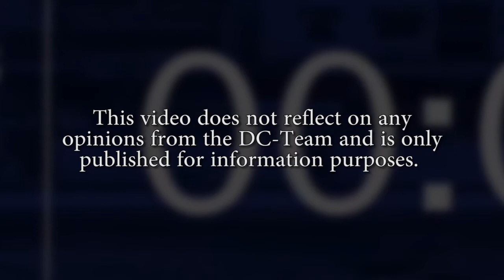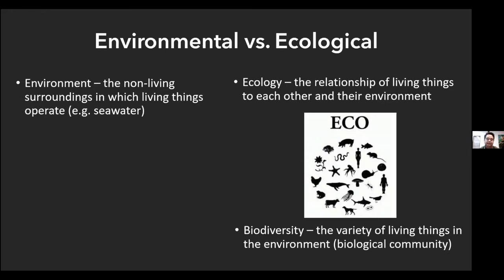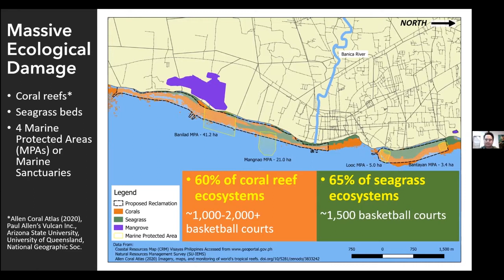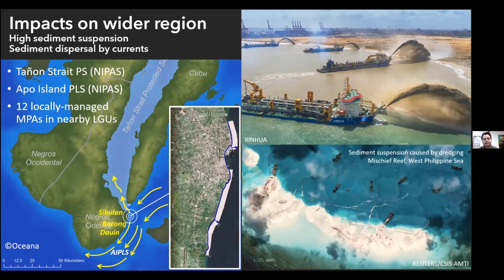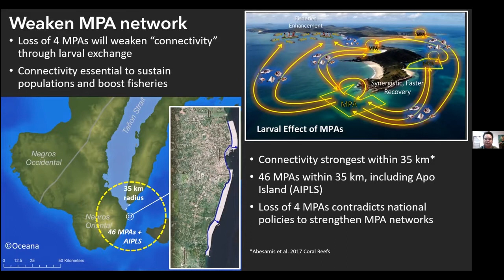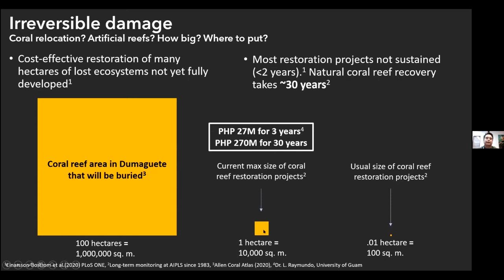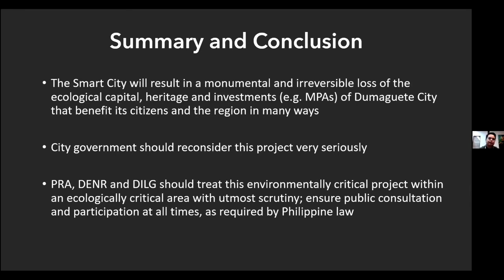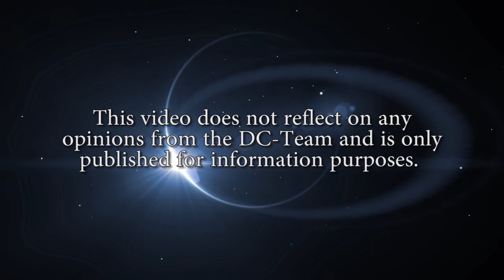174ha Dumaguete Reclamation Project - Environmental & Ecological Impacts (Learning Event Series 1)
The Learning Event Series is a series of webinars, where different speakers talk about other topics every session. All topics are connected to the proposed 174 ha reclamation project, just 30 meters off the shoreline of Dumaguete City. The reclamation area is dubbed as "Smart City", which is supposed to give the city of gentle people a boost towards our bright future.

The first lecturer is Dr. Rene A. Abesamis of the Silliman University Angelo King Center for Research and Environmental Management (SUAKCREM).
He does research in marine biology. His expertise is in Fisheries Management, Conservation Biology, Marine Environment, Coral Reef Ecology, and Fish Population Dynamics.

Our video: 174ha Dumaguete Reclamation Project - Environmental & Ecological Impacts (Learning Event Series 1) shows the lecture of Dr. Abesamis and the Q & A discussion after his lecture.

Follow the abovementioned page to stay informed about upcoming events and announcements.

The Learning Event Series is supported by the Rotary Club of Dumaguete South and the Dumaguete City Host Lions Club

Table of Content:
00:00 Intro
00:50 Opening Moderation
04:00 Lecture Dr. Rene Abesamis
33:00 Q & A
01:06:00 Closing Words